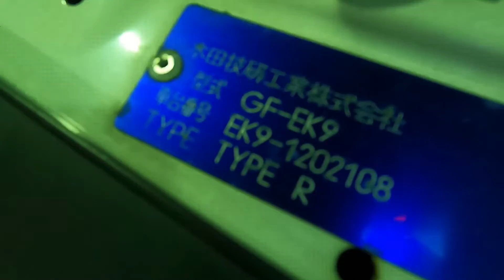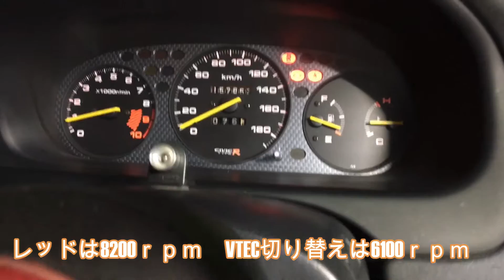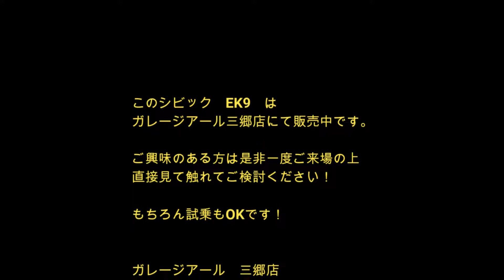【シビック タイプR】15万キロ走行のEK9の状態を抜き打ちチェック！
三郷店　シビックEK9を見に行ってきました！履歴のしっかりした修復歴にないEK9ですが過走行・・・修復はないけど、実際どーなんですか？ってことで見に行ってきました！ガレージアールでは直接仕入れた良質な車両のみを店頭で販売し中間マージンをカットすることでお得な良質車をご提供させていただいております！

動画見たいとか車の質問はお気軽に！！ご意見、ご感想などご遠慮なくコメントください！もよろしくお願いいたします！